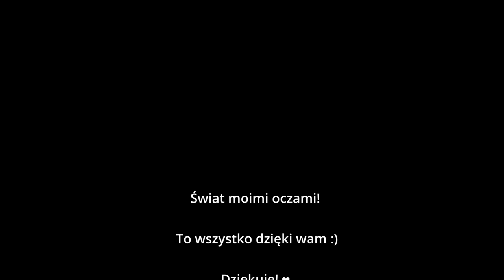Wodospad Karpaty - Ukraina - Dzień 6 - Kacper Vlog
Dzisiaj wodospad, w którym bym się wykąpał, gdyby nie to, że się rozchorowałem. :) Wodospad na rzece Maniawce, największy w Gorganach i jeden z największych w ukraińskich Karpatach. Kaskady spadają z ok. 20-metrowej wysokości. Poniżej wodospadu wieś Maniawa, której największą atrakcją był w okresie międzywojennym nie wodospad, lecz ascetyczny prawosławny klasztor kontemplacyjny - skit maniawski